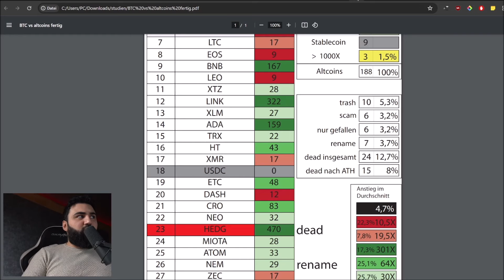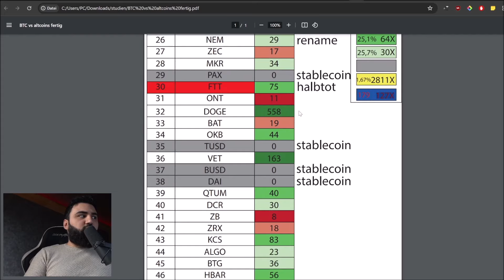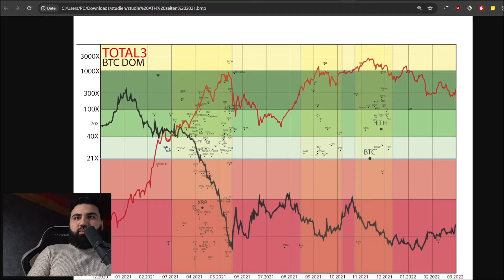BULLRUN: Mit wieviel X wärst du glücklich?